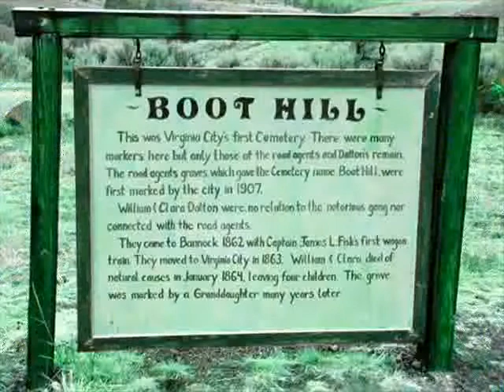LÁSKA JE LÁSKA